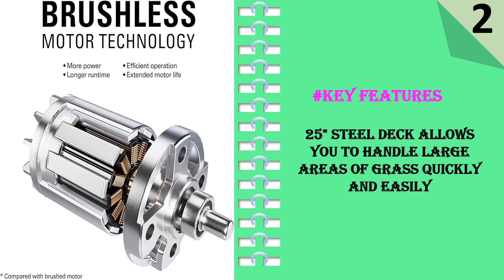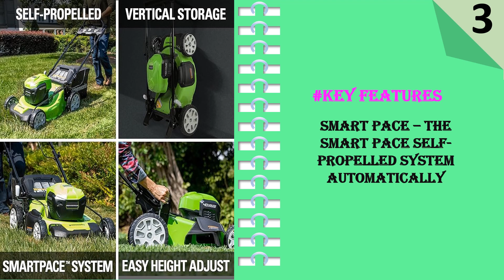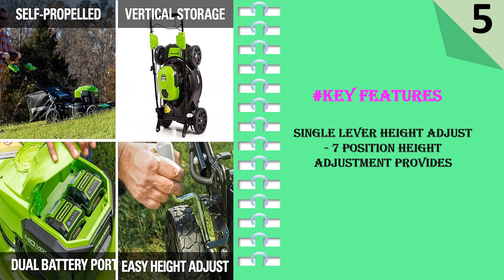Top 5 Best self propelled lawn mower || self propelled mower 2024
Here Are The Top 5

1.EGO Power+ LM2102SP-A 21-Inch 56-Volt Lithium-ion Self
2.Greenworks 80V 25" Brushless Dual Blade
3.Greenworks 40V 21" Brushless Cordless
4.Greenworks 48V (2 x 24V) 21" Brushless Cordless
5.Greenworks 40V 21" Brushless Cordless

Maintaining a lush, well-manicured lawn doesn't have to be a daunting task when you have the right tools at your disposal. One essential tool for lawn care enthusiasts is the self-propelled lawn mower, a game-changer that makes the mowing process a breeze. However, with a plethora of options available in the market, selecting the best self-propelled lawn mower can be a challenging endeavor. This article aims to guide you through the decision-making process, ensuring you invest in a mower that aligns with your specific needs.

Assess Your Lawn Size and Terrain:
Before diving into the world of self-propelled mowers, take a close look at your lawn. Consider its size, terrain, and any potential obstacles. For larger lawns, a mower with a wider cutting deck and longer battery life may be ideal, while a compact and maneuverable model may suit smaller lawns with tight corners.

Power Source Options:
Self-propelled lawn mowers come in three primary power sources: gas, electric, and battery-powered. Gas mowers offer robust performance but come with noise and maintenance considerations. Electric mowers are environmentally friendly but may be limited by the length of the power cord. Battery-powered mowers provide a cordless solution, but their runtime varies. Choose the power source that best fits your preferences and lawn requirements.

Consider the Cutting Height and Deck Size:
Adjustable cutting height is a crucial feature for maintaining a healthy lawn. Different grass types thrive at various heights, so opt for a mower with multiple height settings. Additionally, the cutting deck size determines how much ground the mower can cover in one pass. A larger deck size is beneficial for expansive lawns, while a smaller deck is suitable for confined spaces.

Drive System and Speed Control:
The drive system is what propels the mower forward, and it can be front-wheel, rear-wheel, or all-wheel drive. Front-wheel-drive mowers are easy to maneuver, while rear-wheel-drive mowers offer better traction on uneven terrain. All-wheel-drive models provide the best of both worlds. Choose a drive system that suits your lawn's characteristics. Moreover, consider mowers with adjustable speed controls for personalized pacing.

Bagging, Mulching, and Side Discharge Options:
A versatile mower should offer multiple grass clippings disposal options. Bagging collects clippings for easy disposal, mulching returns nutrients to the soil, and side discharge is convenient for longer grass. Look for a mower that provides a combination of these features, allowing you to adapt to different lawn conditions.

Durability and Maintenance:
Investing in a durable and low-maintenance self-propelled lawn mower ensures longevity and trouble-free operation. Check for features such as rust-resistant materials, sturdy wheels, and easy access to essential components for cleaning and maintenance.

Conclusion:

Selecting the best self-propelled lawn mower requires careful consideration of your lawn's unique characteristics and your personal preferences. By assessing the size, terrain, power source, cutting options, and durability features, you'll be well-equipped to make an informed decision that transforms lawn maintenance from a chore into a satisfying and efficient endeavor. Happy mowing!